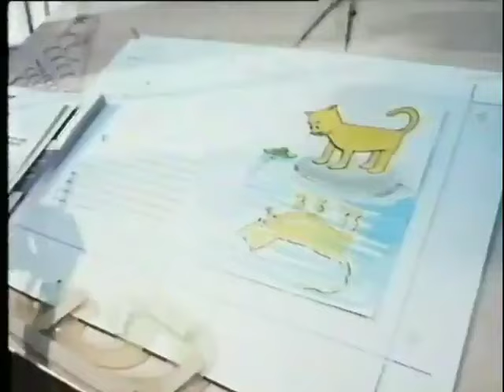I Love You, Goodbye (Drama) ABC Movie of the Week -1974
Genre:  Drama

Logline:  A suburban wife begins to resent the pressures she sees society putting on her as a wife and mother, and leaves her family to find the meaning of her life.

"I Love You, Goodbye" is one of the lesser-known entries in the ABC Movie of the Week series, which was a hallmark of 1970s television, offering a wide variety of genres and stories to American audiences. Broadcast in February 1974, the movie presents a story about the process of finding oneself and one's identity.

 Plot and Themes

The movie tells the story of a suburban housewife who leaves the security of her home and family to find fulfillment and meaning in her life.

Cultural Significance

"I Love You, Goodbye" aired at a time when American society was undergoing significant changes. The early 1970s were marked by intense social upheaval and cultural change, including the end of the Vietnam War, the rise of the women's liberation movement, and a growing awareness about the need for psychological and emotional well-being.

In this historical context, the movie addresses a cultural need for narratives that affirm the value of personal emotional experiences and the importance of meaning in one's life

 Reflection of New Perspectives

The film’s approach to dealing with grief through the innovative concept of recorded messages was somewhat ahead of its time, anticipating future societal interest in technology's role in preserving memories and coping with loss. It presents a relatively novel perspective on how media (in this case, tape recordings) can serve as a therapeutic tool, offering comfort and a sense of continuity between the past and present.

Furthermore, "I Love You, Goodbye" contributes to a broader narrative within television and film that began to challenge traditional stoic models of dealing with grief, suggesting instead that open expressions of emotion and seeking comfort in memories can be a vital part of the healing process.

Cultural Anxiety and Comfort

While it's difficult to pinpoint a specific cultural anxiety that "I Love You, Goodbye" aimed to soothe directly, it's clear that the film tapped into universal themes of loss and the search for meaning in the aftermath of a loved one's death. In doing so, it provided audiences with a narrative that not only reflected their own possible experiences of grief and loss but also offered a model of resilience and the possibility of finding solace in remembrance.

In summary, "I Love You, Goodbye" represents a poignant exploration of grief and the coping mechanisms individuals employ to navigate the complex emotions associated with losing a loved one. Its significance lies in its contribution to a cultural shift towards greater openness and sensitivity in portraying emotional vulnerability and grief on screen, reflecting broader changes in societal attitudes towards these deeply human experiences.

Changing social values. Reinventing Bad Girls. Immorality. Social Stigma